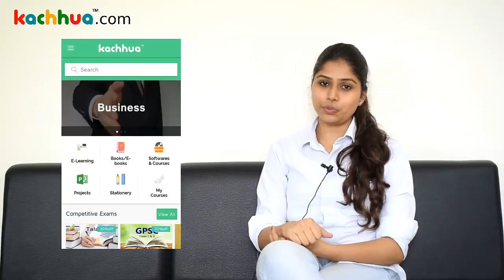How to start Kachhua online course when you receive Box.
This video describes what to do with getting box and pin number.